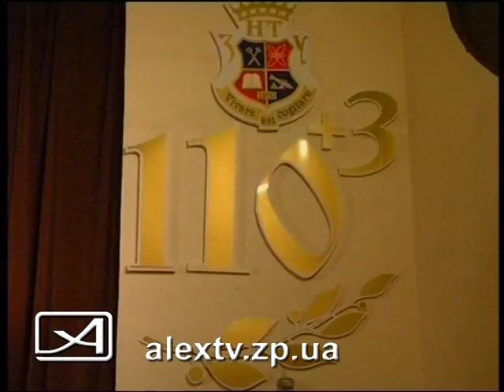День рождения ЗНТУ